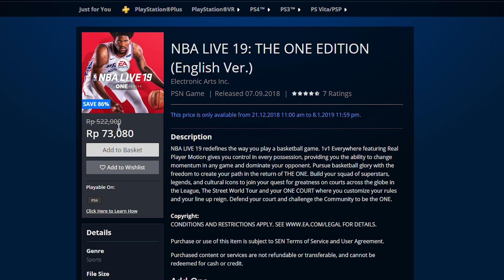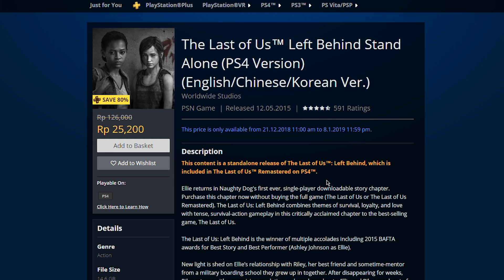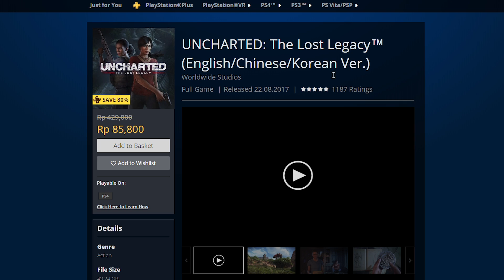MURAH BANGET !! 7 Game Mangstap PS4 Dibawah 100RB | SIKAAT Game nya Bukan Kaleng Kaleng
*Mau game ps4 , game nintendo switch atau voucher game GRATIS ??? yuk ikutan AreaGamesGiveaway spesial 5K Subscriber😁
berakhir 31 Maret 2019

Libur telah tiba libur telah tiba , menyambut libur diakhir tahun ini , playstation memberikan diskon besar besaran untuk game ps4 nya . Dengan tema holiday sale banyak game bagus yang layak dimiliki. Di video ini area games akan memberikan 7 games dengan harga dibawah 100rb yang layak kalian beli . simak video lengkap nya .